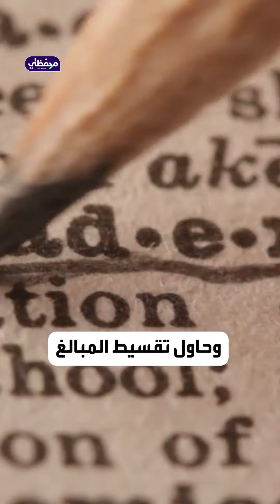أكمل تعليمك الجامعي بأقل تكلفة ممكنة